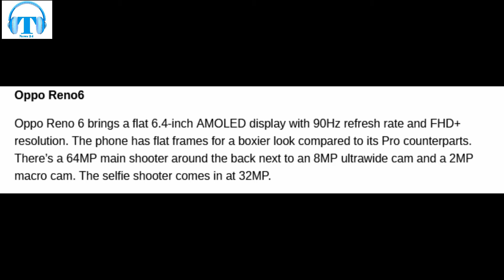oppo reno 6 5G First Look & complete Specifications with price..Upcoming 5G Smartphones in India 21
In today’s Video share with you about   oppo reno 6 5G  First Look & complete Specifications with price...
Upcoming 5G Smartphones...
All Tech News below One Roof…
India 2021 Smartphones
Snapdragon 888 SoC…
Dimensity 900 SoC
oppo reno 6 5G   vs Samsung Galaxy S21 Ultra 5G,
oppo reno 6 5G   vs Samsung Galaxy S21 Plus 5G,
oppo reno 6 5G   Free Fire test,
Samsung Galaxy S21+ 5G   Unboxing & First Look,
oppo reno 6 5G   battery test,
oppo reno 6 5G    battery,
oppo reno 6 5G   vs Mi 11 Pro 5G,
oppo reno 6 5G vs realme Q3 Pro 5G,
oppo reno 6 5G   launch  Date in India,
oppo reno 6 5G    event,
oppo reno 6 5G   vs OnePlus 9 Pro vs Black Shark 4 ,
oppo reno 6 5G vs Mi 11 Lite 5G,
Redmi K40 Gaming Edition 5G vs realme 8 5G,
oppo reno 6 5G   VS realme GT Neo 5G,
oppo reno 6 5G vs Nubia Red Magic 6,
price of oppo reno 6 5G    ,
oppo reno 6 5G vs Redmi K40 Gaming Edition Pro 5G,
oppo reno 6 5G vs Redmi K40 Gaming Edition 5G ,
oppo reno 6 5G      philippines,
oppo reno 6 5G      price in usa,
oppo reno 6 5G      release date,
oppo reno 6 5G      review in hindi,
oppo reno 6 5G vs redmi note 10 pro max,
oppo reno 6 5G   vs Vivo X60 Pro,
oppo reno 6 5G   Vs  Vivo X60 5G ,
oppo reno 6 5G   vs Samsung Galaxy S21 Ultra,
oppo reno 6 5G   vs POCO F3 ,
oppo reno 6 5G vs Samsung Galaxy F52 5G,
oppo reno 6 5G   vs ROG Phone 5 5G,
oppo reno 6 5G      price in india,
oppo reno 6 5G vs Vivo X60 Series 5G,
oppo reno 6 5G   vs IQOO Neo 5,
oppo reno 6 5G   vs Oneplus 9 Pro,
oppo reno 6 5G   vs MI 11X,
India 2021 Smartphones,
5G India 2021 Smartphones,
Dimensity 700,
Dimensity 1100,
Dimensity 1200,
Snapdragon 750G,

About : नमस्कार मित्रांनो, दररोज बरीच इलेक्ट्रॉनिक गॅझेट बाजारात येतात. जेव्हा लोक विकत घेऊ इच्छित असतील तेव्हा लोक गोंधळून जाऊ शकतात. माझ्या व्हिडिओंमध्ये आपल्याला सहज समजल्या जाणार्‍या आगामी इलेक्ट्रॉनिक उत्पादनांबद्दल सर्व माहिती असते ..
हेलो फ्रेंड्स, रोजाना बहुत सारे इलेक्ट्रॉनिक गैजेट्स बाजार में आते हैं। लोग जब खरीदना चाहते हैं तो भ्रमित हो सकते हैं। मेरे वीडियो में आने वाले इलेक्ट्रॉनिक उत्पादों के बारे में सभी जानकारी शामिल है, जिसे आप आसानी से समझ सकते हैं।
 Hello Friends, daily lots of electronic gadgets come to the market.people may confused when they wants to purchased.in my videos include  all information about upcoming electronic products which you easily understand..